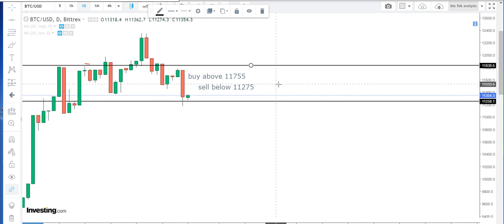bitcoin Technical Analysis For English August 26 Bitcoin Intraday futures new tips